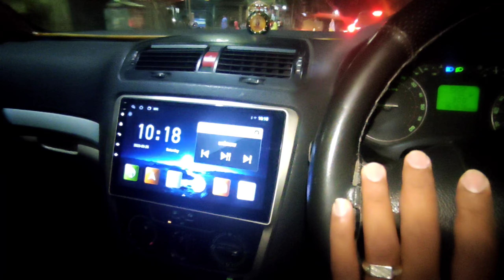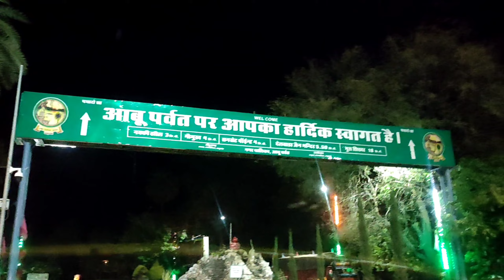finally pahuch gaye abu | first road trip with skoda l VLOG57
insataggam :-